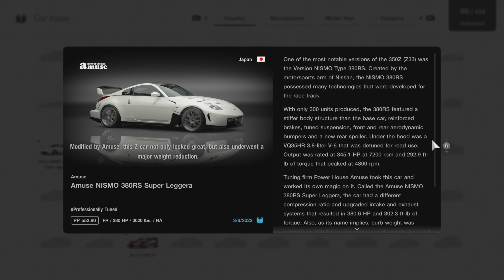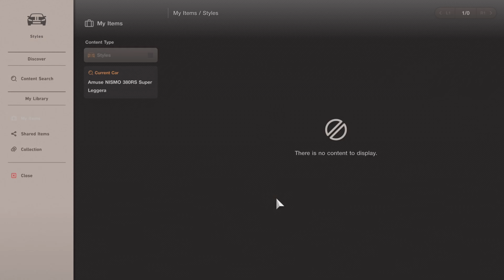Gran Turismo 7 | Amuse Nismo 380RS Super Leggera - Blue Moon Bay Infield A [4K PS5]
This car can be obtain Brand Central or Daily Reward Workout for free but random draw! Finally GT5 Car are here and it's look improved as ever!

Track Blue Moon Bay Infield A Location USA - Car Amuse Nismo 380RS Super Leggera Region Japan